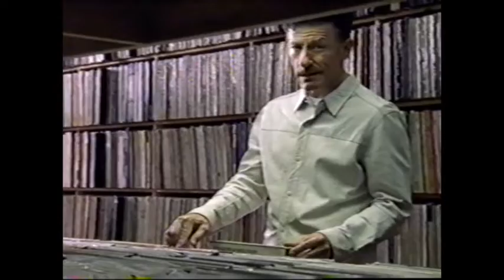Nike Ad, 2003